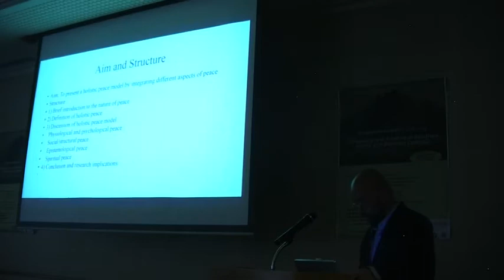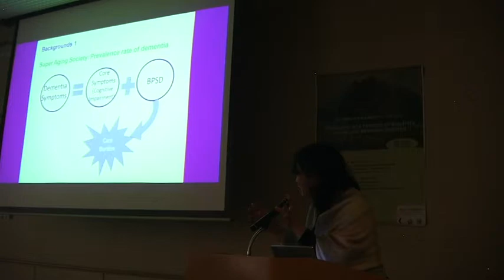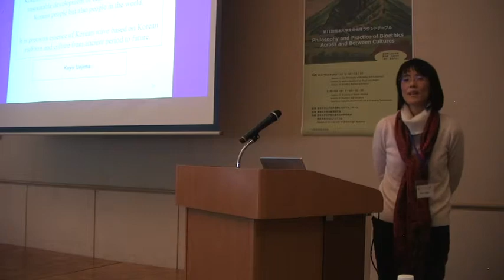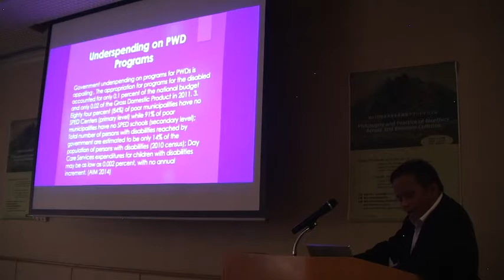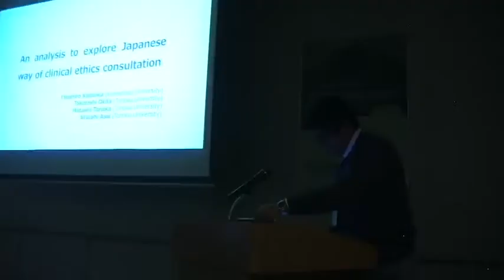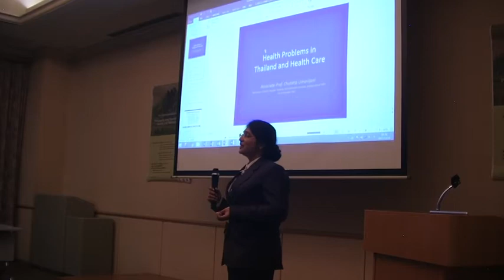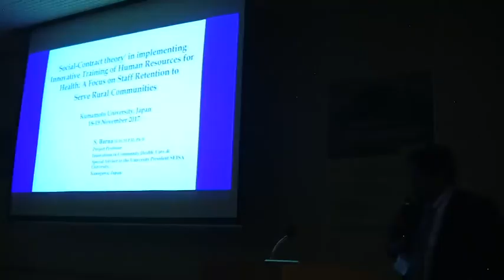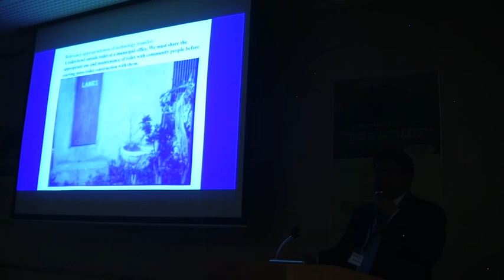Applied Bioethics for Peace & Self Cultivation Eleventh Kumamoto University Bioethics (KBRT11 day1A)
Applied Bioethics for Peace & Self Cultivation (Part 1: KBRT11 day 1 afternoon). Eleventh Kumamoto University Bioethics Roundtable: Philosophy and Practice of Bioethics Across and Between Cultures, 18-19 November 2017, Kumamoto University, Japan.  Explore scholarships for postgraduate study at American University of Sovereign Nations through Eubios Ethics Institute Decolonizing Education for All.